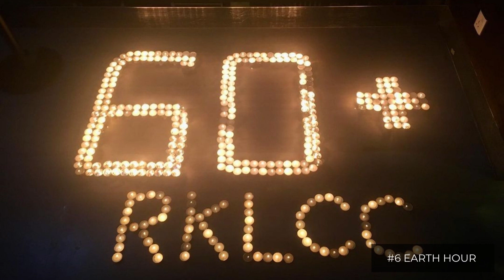BESTOF2022 KLCC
Best of 2022 moments! ❤️

Thank you for an amazing year with us! Here’s to an equally great 2023! 🎉